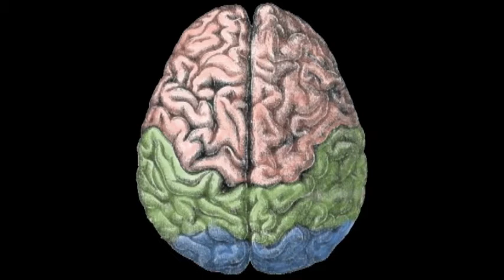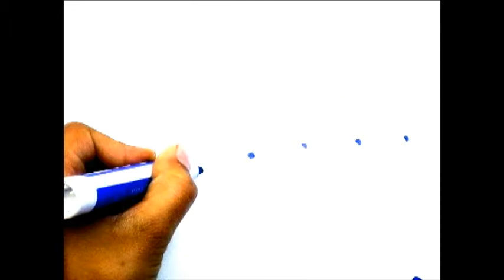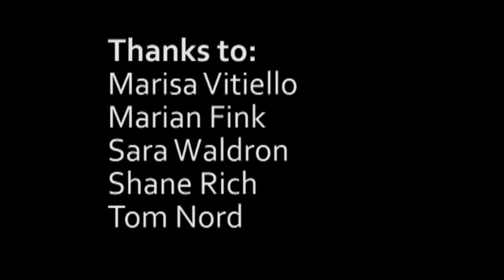Adobe Youth Voices Video: We Wonder, We Create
We wonder, We Create, a video in the Adobe Youth Voices series, presented during the ISTE 2011 Conference Opening Keynote.